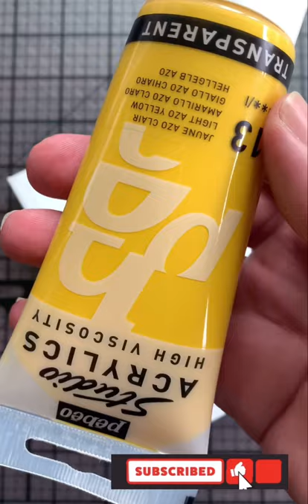Drawing BART Simpsons Mini Canvas with Acrylic Paint and Posca Markers!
🔶Hi everybody! Drawing BART Simpsons mini canvas using posca markers and acrylic paint! Drawing today Bart Simpsons paint pens and acrylic paint! I hope you like it my drawing ✍️.!

🔸VENOM 2 Realistic 😱👇

🔶Used materials ;

Posca Markers .
Mini canvas.
Studio Acrylics.